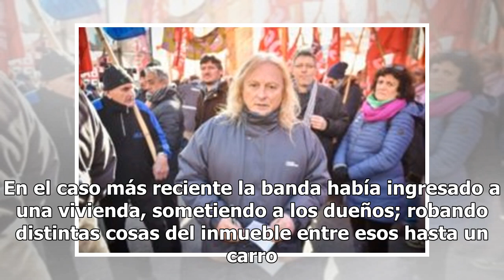Falleció peligroso atracador de residencias en Ciudad Guayana Mexico 24-horas